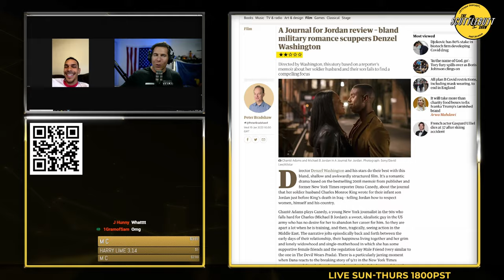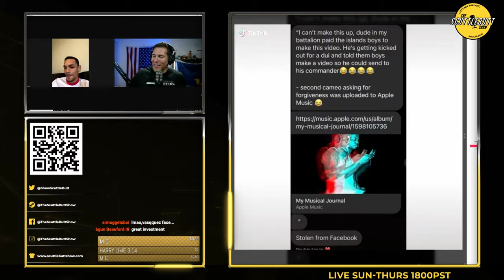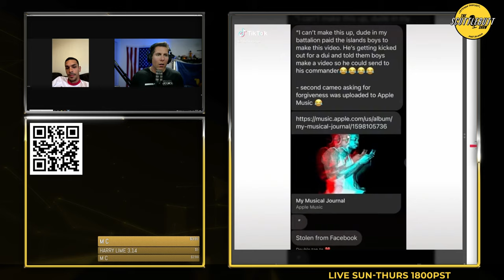I Had It ALL Wrong! SGT V Speaks Out!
Blue Jackets Manual: